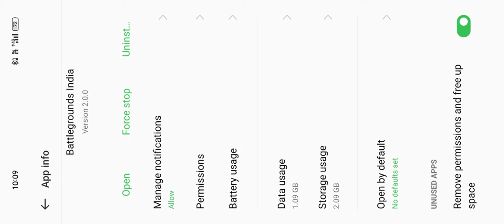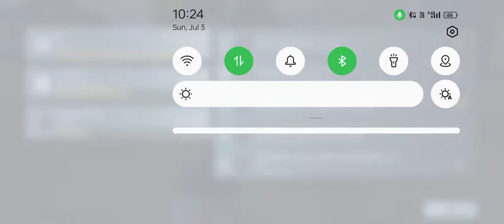July 3, 2022